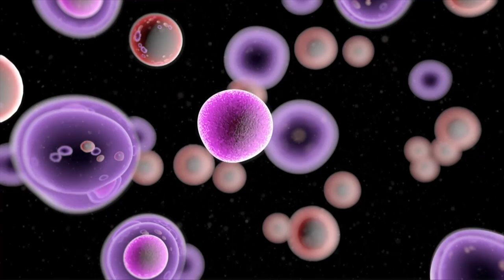Pregúntale al Especialista 🩺 | Cirugía Oncológica, ¿de qué trata? - 26 de junio de 2023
Los cirujanos oncólogos están altamente clasificados para brindar diagnósticos oportunos ante cualquier síntoma o sospecha de cáncer. Hoy en PregúntaleAlEspecialista nos visita el reconocido cirujano oncólogo Abelardo Medina Martínez, para hablarnos más de esta especialidad. 🩺👨🏻‍⚕️